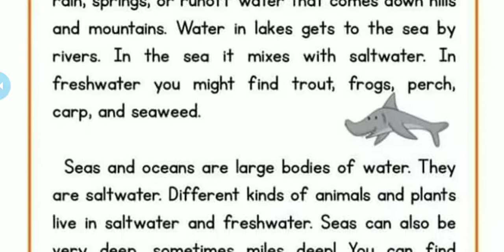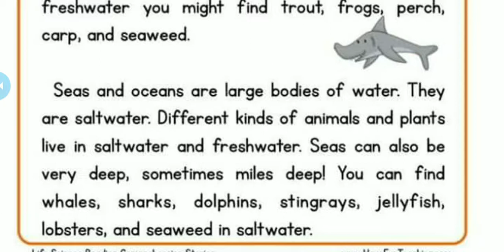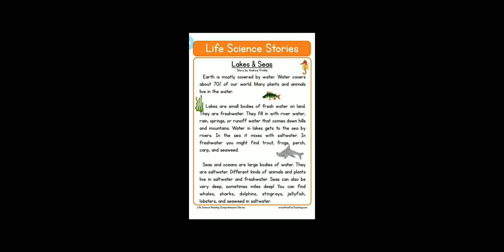Science stories Lakes and seas.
Informative loud reading, by Shrutika S. Lohar.